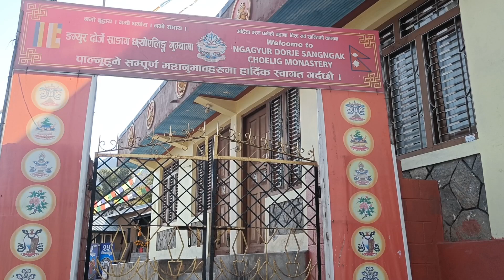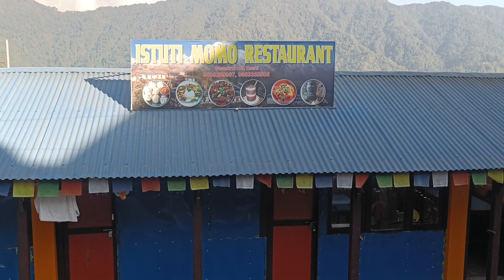GHANDRUK Nepalis most Beautiful Village//tibetanvlogger